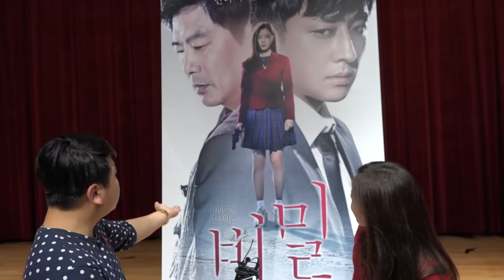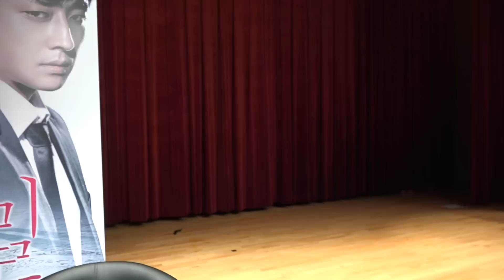[2] 김유정과 1:1 아이컨텍 소통 인터뷰!!! - KoonTV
영화 '비밀' 스쿨어택  성신여대 쇼케이스 현장!!
배우 김유정을 단독으로 만나 이야기를 들어보다!!